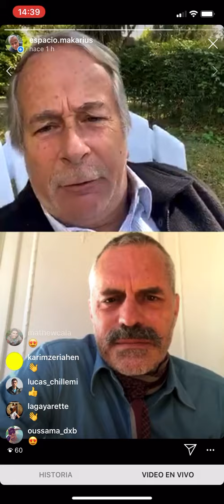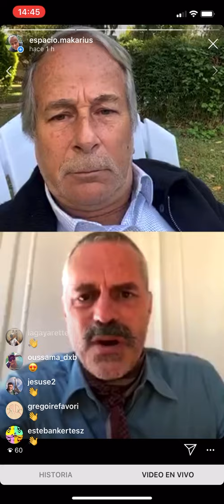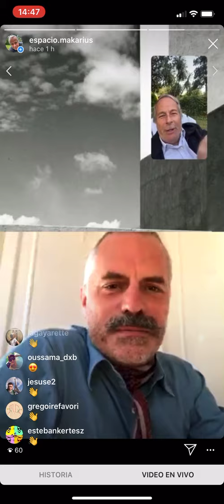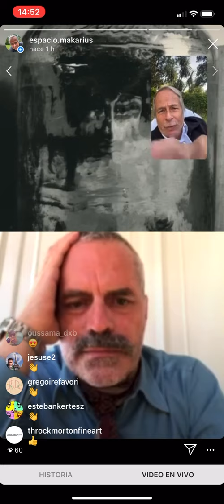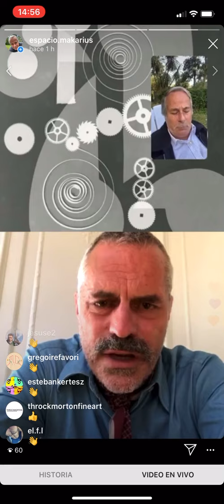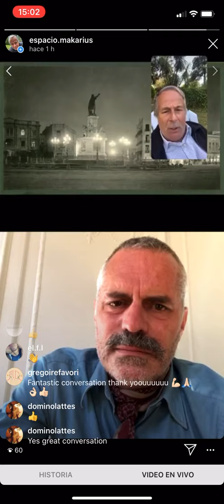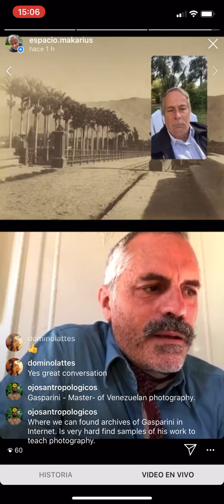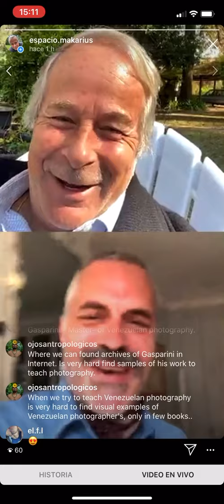Talk with Gregory Leroy ( art dealear and curator from Paris ) about Latinamerican Photography